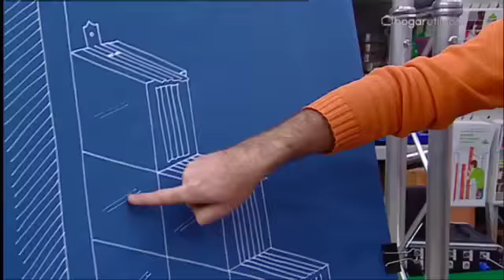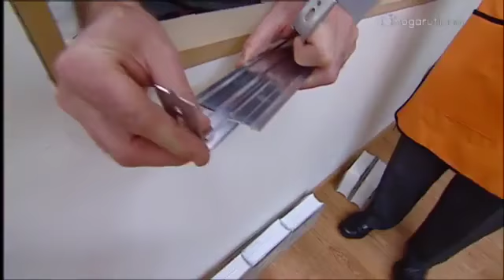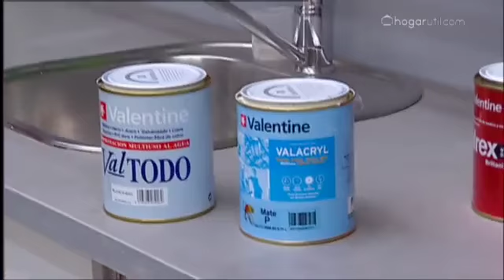Ventana con bloques de vidrio o pavés - Bricomanía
Ventana con bloques de vidrio o pavés. Utilizando bloques de vidrio, podemos cambiar por completo el aspecto de una estancia.